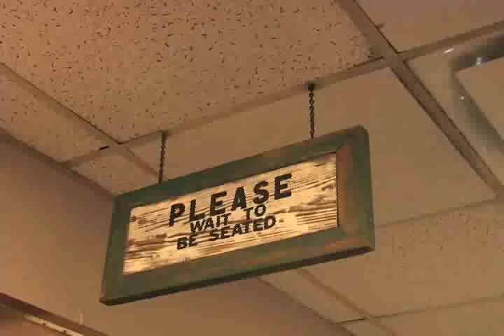Thompson celebrates 30 years with the City of Meadowlakes